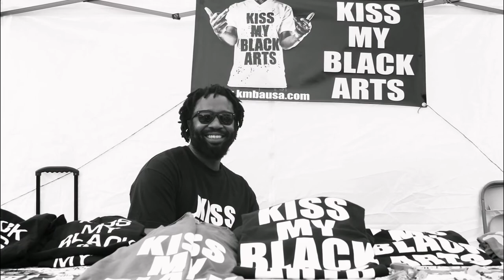Esoteric Images presents: bold, bald, beautiful and natural!